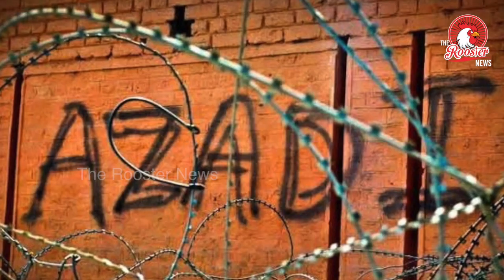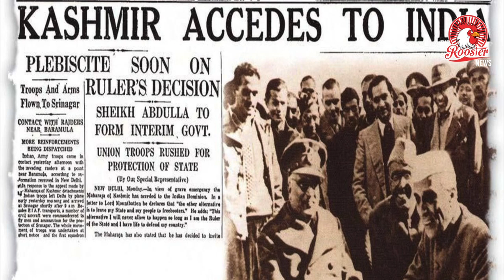What's happening in Kashmir I Jammu Kashmir में Article 370 हटाने के बाद ,क्या हो रहा है कश्मीर मैं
आर्टिकल 370 को ख़त्म करने से पहले कश्मीर में बंद का एलान कर दिया गया था. बारामूला समेत कश्मीर के दूसरे हिस्सों में लोगों के घर से बाहर निकलने पर पाबंदी है. हर कदम पर सुरक्षाबलों का पहरा है और सड़कों पर सन्नाटा. बारामूला में लोगों से बात की बीबीसी संवाददाता आमिर पीरज़ादा ने.